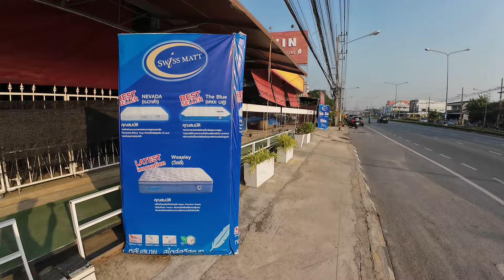Probleme mit der neuen Kamera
Meine GoPro Kamera macht in letzter Zeit ziemliche Probleme, deshalb versuche ich es mit einer neuen Kamera. Der DJI Osmo Action 4. Eine gute Cam, macht ausgezeichnete Aufnahmen. Ich habe allerdings wie immer Probleme mit der Technik. Besonders bei den Einstellungen für das Mikrofon tue ich mich schwer.

Wer meinen Kanal auf die eine oder andere Art unterstützen möchte, findet unten die entsprechenden Links.